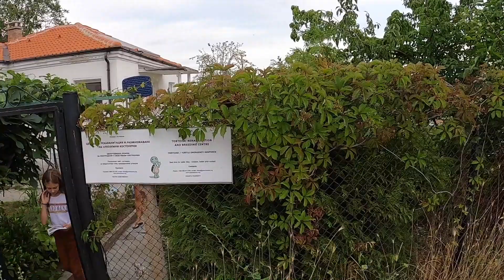Co jest nie tak z żółwiami w Bułgarii (Obzor-Słoneczny Brzeg) Orient Explorer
Żółwie są bezbronne...niestety. Kosiarka, samochód, siekiera, widelec... brak zdrowego myślenia to przyczyny zanikania tych sympatycznych gadów. Polecamy film. Wioska nazywa się Banya-obok jest Obzor, Słoneczny Brzeg. Można wpaść i pomóc.